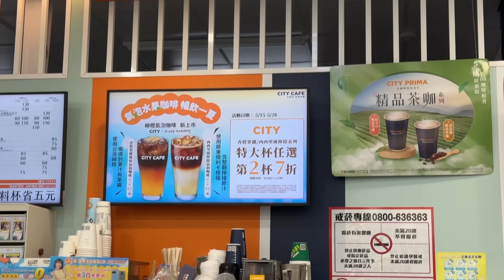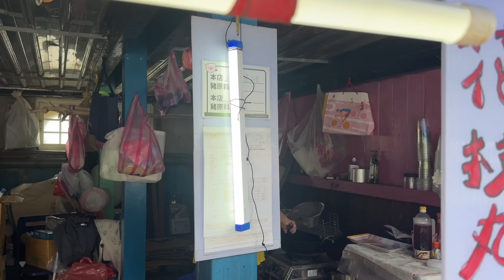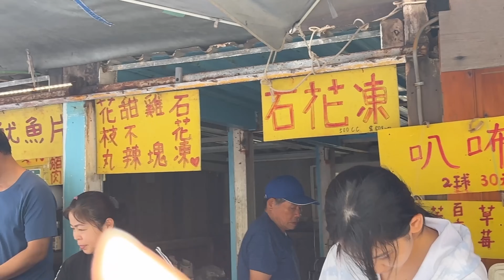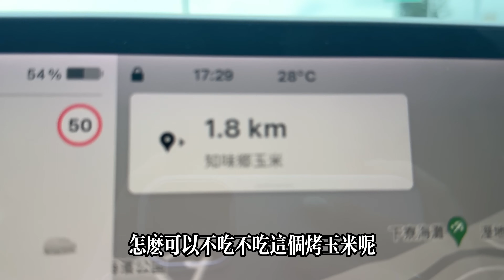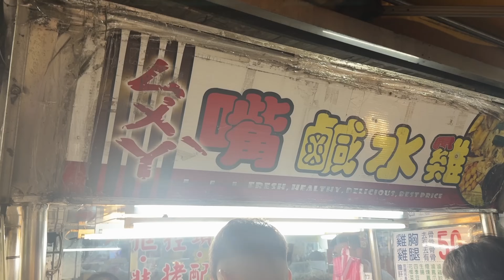台灣人都過的什麼日子啊！陸妻：怪不得大陸人嚮往。總該說點心裡話吧。花了97元一根的烤玉米到底好吃嗎？｜【我是黨黨】｜石門洞｜知味鄉烤玉米｜三芝貝殼廟｜淡水英專路｜台灣鹹水雞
定居在台灣後才發現，做為大陸女生，我的心態發生了天翻地覆的變化。看著台灣人在用心過自己的生活，真的很感慨，一直以來追求的生活原來就是台灣人示範出來的生活狀態。第一次吃到超有名的知味鄉烤玉米，都說很貴，我花了97元，算貴嗎？